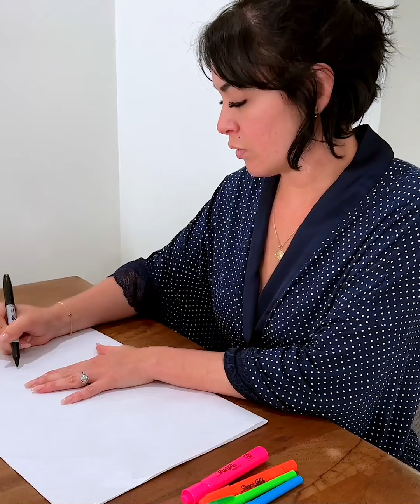Cuando tu maravilloso talento les parece una 💩